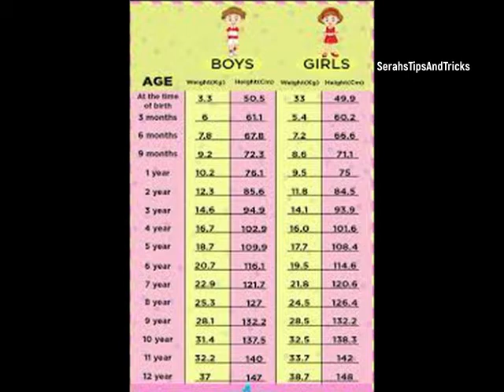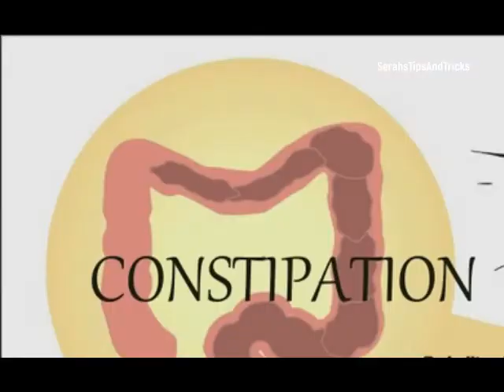കുട്ടികളും വിശപ്പില്ലായ്‌മയും .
വിശപ്പില്ലായ്‌മക്കുള്ള കാരണങ്ങൾ എന്തൊക്കെ,കുട്ടികളെ എങ്ങനെ ഭക്ഷണം കഴിപ്പിക്കാം ,ഭക്ഷണം കഴിപ്പിക്കാൻ വേണ്ടി ചെയ്യാൻ പാടില്ലാത്ത കാര്യങ്ങൾ എന്തൊക്കെ എന്നിവയെകുറിച്ചൊക്കെയാണ് ഇന്നത്തെ നമ്മുടെ വീഡിയോ .

വീഡിയോ  മുഴുവൻ കാണാനും ഷെയർ ചെയ്യാനും മറക്കല്ലേ.

➤ കൂടുതല്‍ വീഡിയോകള്‍ക്കു ഇപ്പോള്‍ തന്നെ ചാനല്‍ സബ്സ്ക്രൈബ്  ചെയ്യണേ ..